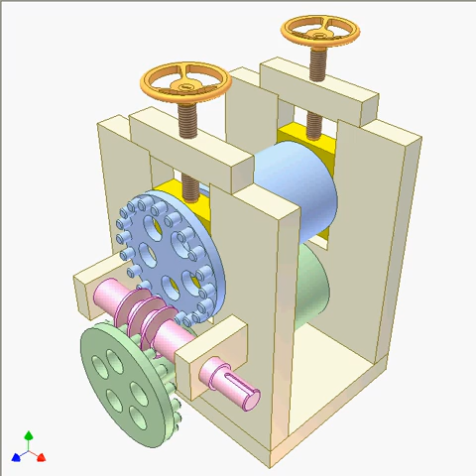Transmission between two parallel shafts with adjustable axle distance 7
Pin gear and worm drives allow to adjust axial distance between the rollers.
The rollers rotate in opposite directions.